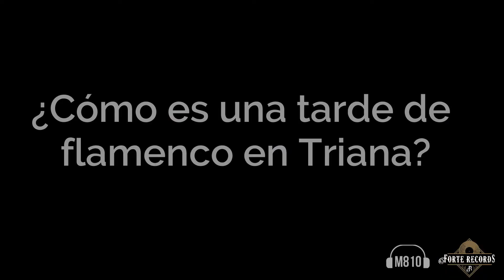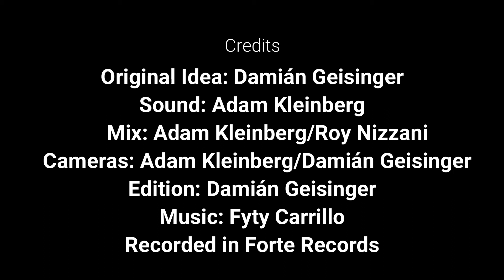De Cercanía con Fyty Carrillo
José Antonio Carrillo, well known as "Fyty" Carrillo is a Spanish guitarist, born in the neighborhood of Triana, Sevilla.

He has been playing Flamenco for 30 years around the globe with Flamenco Bands, Flamenco Dancers and "Cantaores".